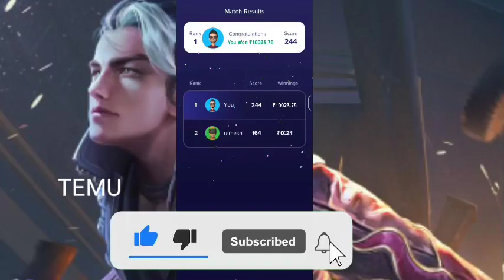Temu Hack Temu Glitch Temu Money Method make money online temu free stuff Temu Temu coupon code